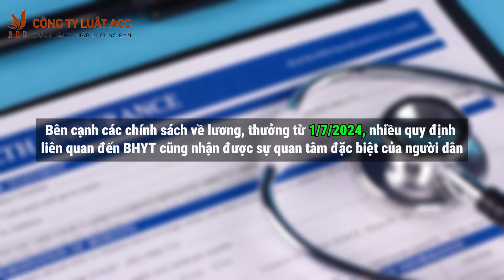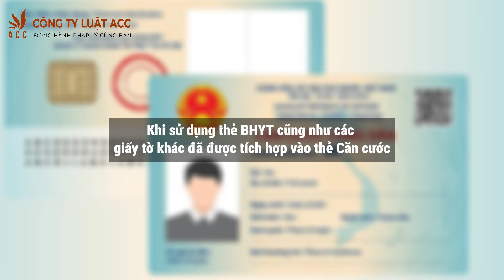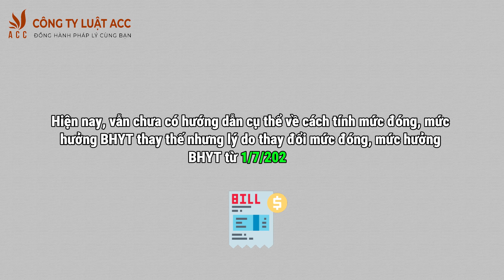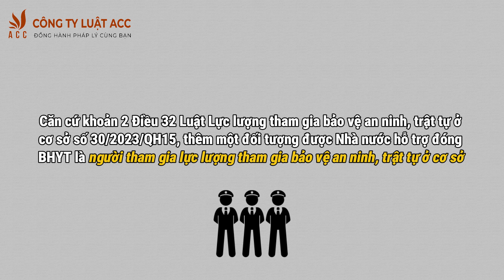4 thay đổi quan trọng về bhyt có hiệu lực từ 1/7/2024 bạn cần biết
Có hiệu lực từ ngày 1-7-2024, chính sách bảo hiểm y tế sẽ có 4 thay đổi quan trọng. Cùng Công ty Luật ACC tìm hiểu qua video dưới đây.
Theo dõi Công ty Luật ACC
Video thuộc bản quyền của Công ty Luật ACC. Vui lòng không cắt ghép, chỉnh sửa hay re-up ở bất cứ đâu khi chưa có sự đồng ý bằng văn bản của Công ty Luật ACC.